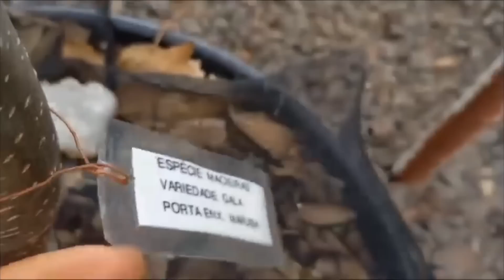quer Fazer Sua MAÇÃ produzir em VASO???(veja este vídeo)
Bom dia pará todos vocês que sempre estiveram presentes aqui no canal vida verde e pará vocês também que estão chegando e você que veio pela primeira vez,  seja muito bem vindo (a) quero dizer pará você que meu sucesso sempre depende e sempre vai depender da sua ajuda,  quero ressaltar o tamanho da sua importância,  se não fosse você que compartilha os meus vídeos seria impossível bater está marca histórica e tão desejada entre os profissionais da plataforma que é alcançado um milhão de seguidores, falando sobre a facilidade de você que nunca fez sequer uma muda pegar e aprender fazer com este tutorial,  o cavalo deve ter apenas 10 centímetros pará que ele não desidrata antes de pegar, o cavaleiro está bem curto que é pará o seu abacate produzir bem pequeno,  agora basta botar a mão na massa  e bora fazer enxerto,  talvez você ainda não conseguiu mas tenho certeza que desta vez você irá conseguir então vamos fazer juntos e desde já gostaria que você me enviasse filmagem ou fotos do seu trabalho e sucesso,  muito obrigado por ter me doado o seu precioso tempOo em assistir o meu vídeo e ler esta descrição abraço de seu amigo Edson Silva aqui você encontra SEGREDOS SOBRE PLANTAS,não só enxerto mas temos no canal várias SEGREDOS que não te contam, mas ninguém conhece tanto que não tenha algo a aprender e ninguém sabe tão pouco que não possa ensinar por causa disso aqui você nunca vai ver eu guardar um segredo que pode fazer a Diferença pará vocês portanto gratidão,OBRIGADO AO CANAL MATEMATICA SIMPLES PELO PATROCINIO